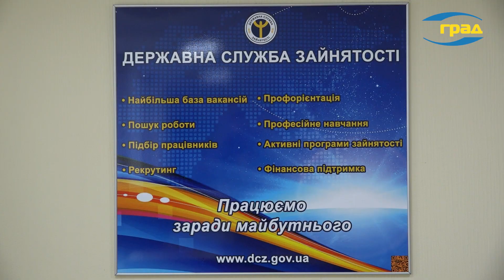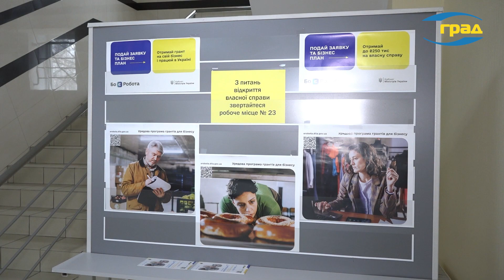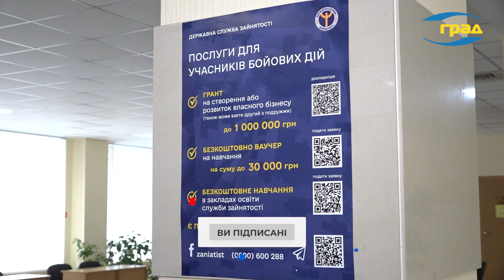Ярмарок вакансій для учасників бойових дій у Одесі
У Одесі відбувся ярмарок вакансій для учасників бойових дій та містян, шукаючих роботу. Центр зайнятості також пропонує гранти для розвитку бізнесу. Учасники мають різні історії, але об'єднує їх спільний пошук роботи та адаптація до цивільного життя.